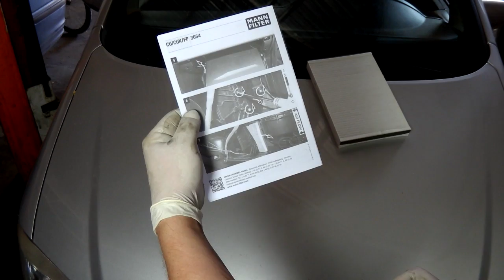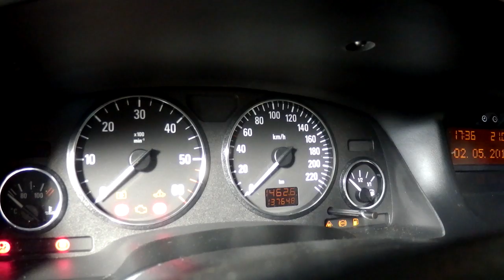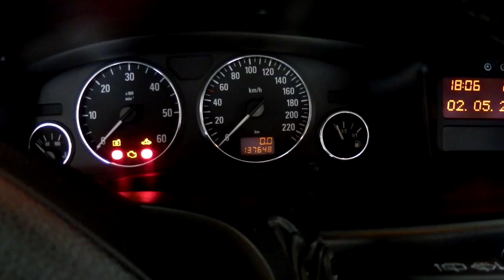Zafita-A Замена фильтров и масла, сброс сервисных интервалов, замена пыльников ШРУСа.